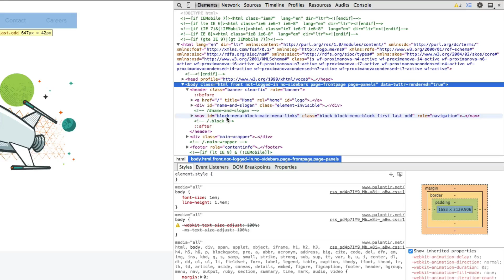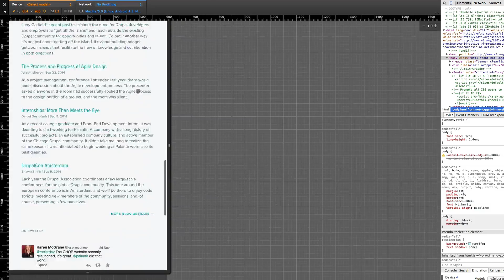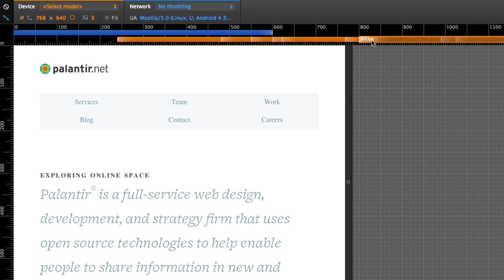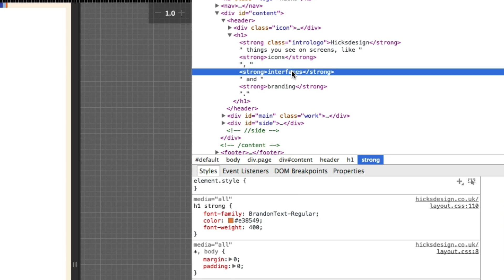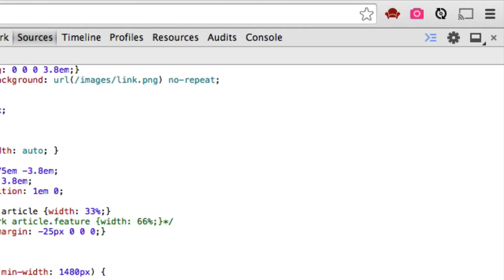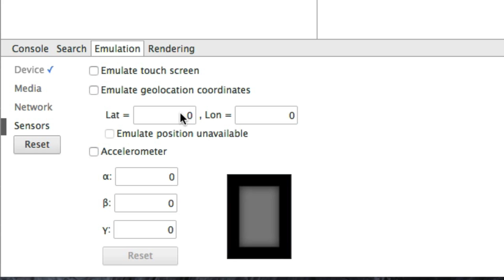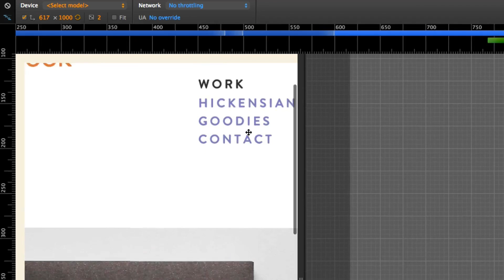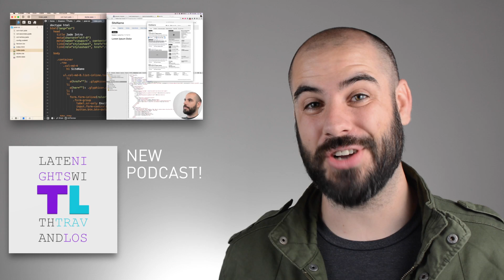Chrome Developer Tools Device Emulator, and more!